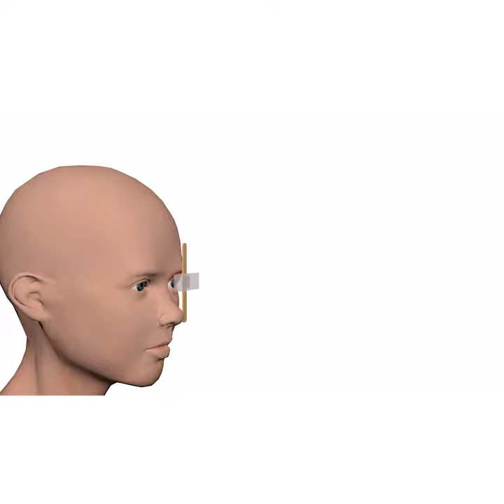DIY Microscope | 3D Animation